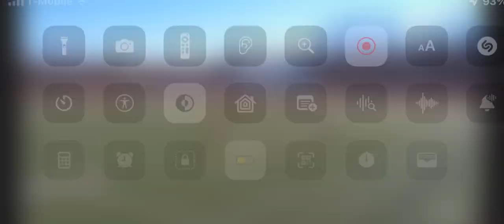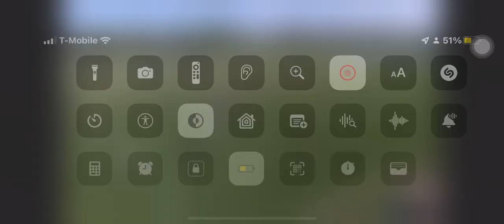Sekou Mara Highlight 21/22